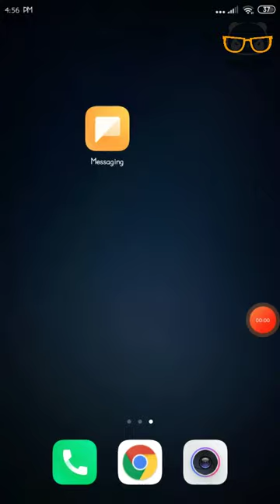dialog free data 2GB offer subscrib karanna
1GB/2GB/3GB free data laba ganna meya uthsaha kara balanna   subscrib karanna